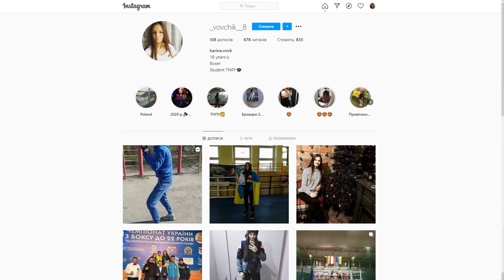Чому дівчина обирає бокс? Каріна Вовк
Каріна Вовк, молода тернопільська спортсменка, яка через травму змінила вільну боротьбу (займалась 10 років) на бокс.  Займаючись боротьбою стала бронзовою призеркою чемпіонату України, виконала норматив КМС, вчилась в броварському спортивному училищі (БВУФК). Після закінчення 11 класу змінила вид спорту. За півтори роки в боксі: переможниця міжнародних турнірів у Польщі та бронзова призерка чемпіонату України серед молоді, також бронзова призерка чемпіонату України до 22-х років, КМС.